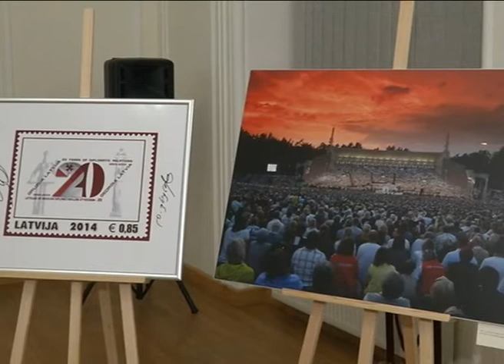the 20th anniversary of independence of the Republic of Latvia In MFA of Georgia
On the 18th of November 2013,  the Georgian Foreign Ministry hosted a ceremonial reception to celebrate the 20th anniversary of independence of the Republic of Latvia and the 20th anniversary of establishment of diplomatic relations between Georgia and Latvia. The reception was attended by the diplomatic corps and military attaches accredited in Georgia, as well as by the representatives of Georgian executive and legislative bodies.
The ministry organized the photo exhibition dedicated to the Latvian national folklore. At the same time, the presentation of a postage stamp dedicated to the 20th anniversary of establishment of diplomatic relations between Georgia and the Republic of Latvia took place at the Embassy of Latvia.
At the ceremonial reception, the Georgian Foreign Minister, Ms Maia Panjikidze and the Ambassador Extraordinary and Plenipotentiary of Latvia to Georgia, Ms Elita Gavele addressed the audience.
The Georgian Foreign Minister congratulated the Latvian people on the Independence Day and made special mention of friendly and partner relations between the two countries.
"Soon after gaining independence, our two countries have established diplomatic relations, but i would like to note that it was a more formality, since Georgian and Latvian peoples interacted with each other perfectly well and have exemplary relations before that"/ Ms Elute Gavele said.